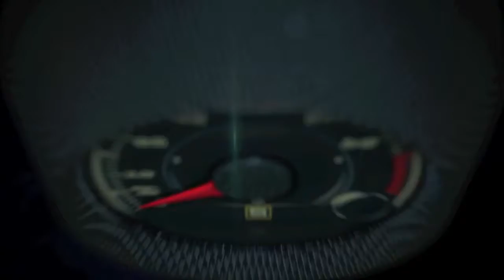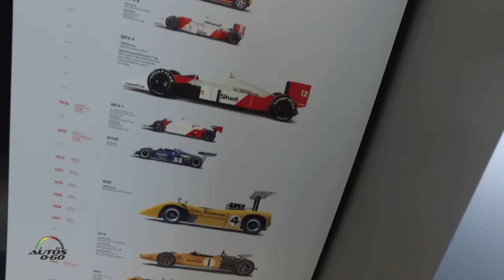McLaren at The Collection, Coral Gables, Florida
The whole 2016 McLaren line up of models at The Collection, Coral Gables, Florida.

At McLaren, an unswerving commitment to excellence and innovation underpins everything we do: from the performance of the Formula One™ team on race day, to the ownership experience we offer with our new road cars, the 650S, the 650S Spider and the new McLaren 570S, the first one from the new Sports Series.